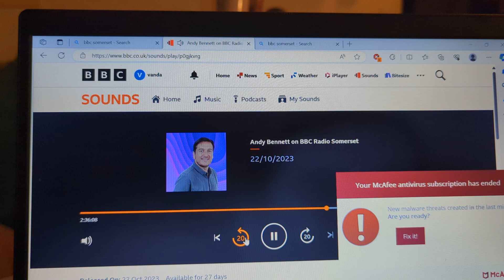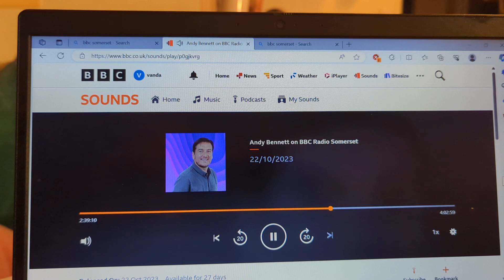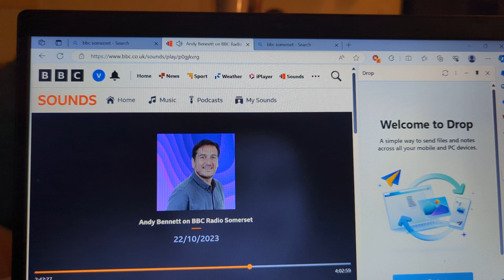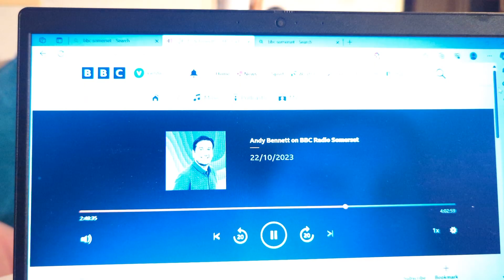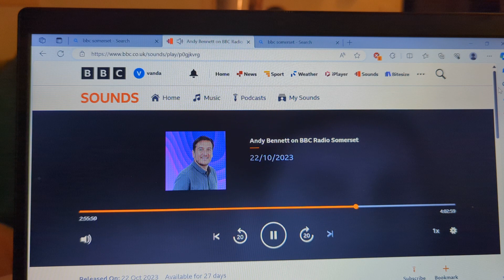Radio interview by Andy Bennett on BBC Radio Somerset.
Andy interviewed me about my work performing Street Theatre and the Magical Musical Bubble Bike.